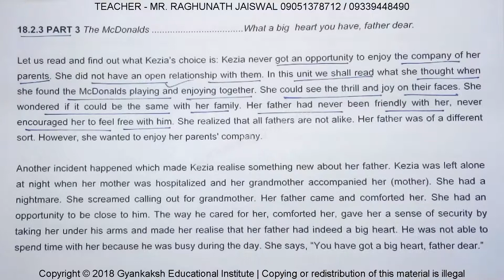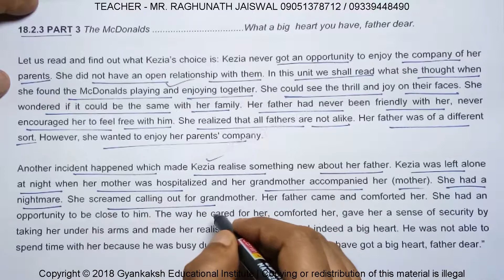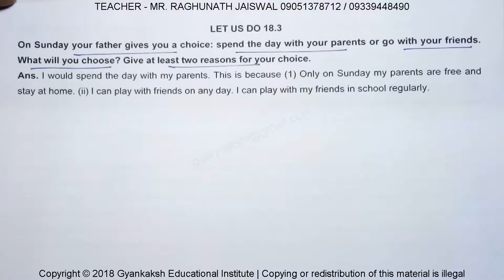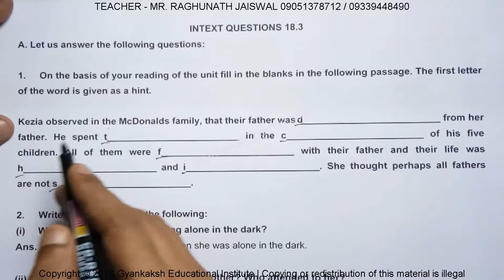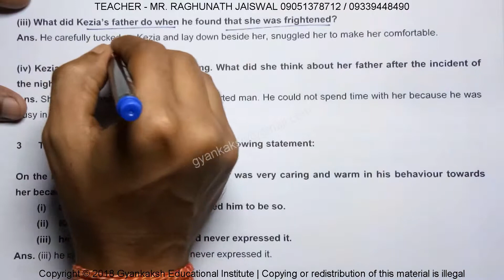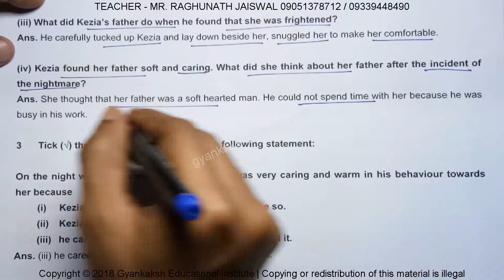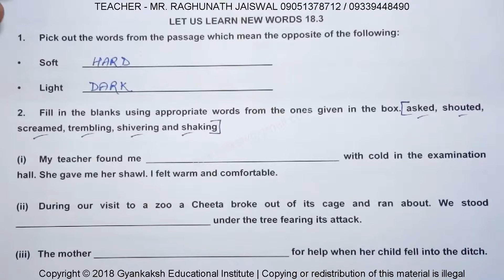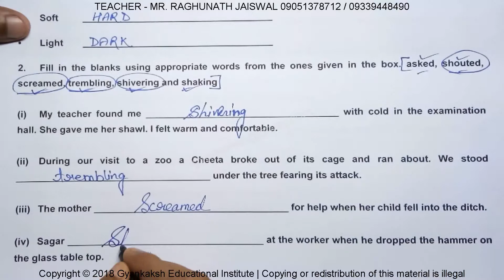CHAPTER 18 – THE LITTLE GIRL – 18.2.3 - PART - 3 | NIOS ENGLISH 202 | NIOS ENGLISH CLASS 10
CHAPTER 18 – THE LITTLE GIRL – 18.2.3 - PART - 3 | NIOS ENGLISH 202 | NIOS ENGLISH CLASS 10 | GEI